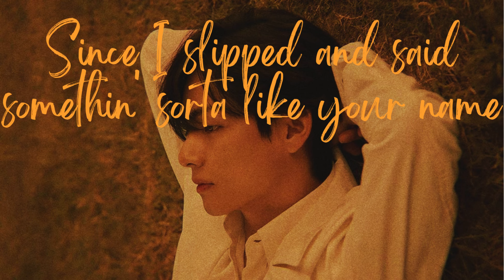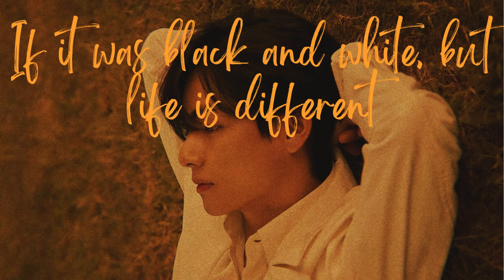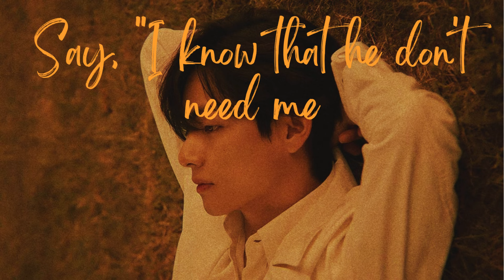FINNEAS - I Lost A Friend (Lyrics MV)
Find the artist here @Finneasofficial

About
Album: Blood Harmony
Released: 2019
Artist: FINNEAS
Genre: Pop

Finneas
Break my heart again
I lost a friend Lyrics video
Kim Taehyang featuring
Pop music